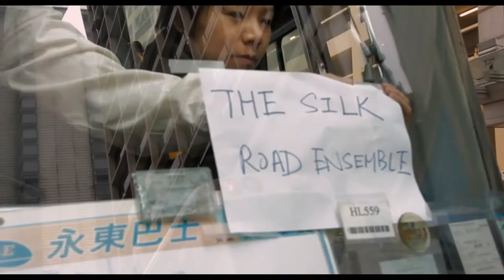THE MUSIC OF STRANGERS (von Morgan Neville) | im kult.kino Basel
Der neue Film des mit einem Oscar ausgezeichneten Regisseurs Morgan Neville erzählt die aussergewöhnliche Geschichte des Silk Road Ensemble. Dieses Orchester wurde vom legendären Cellisten Yo-Yo Ma gegründet und umfasst Musiker, Sänger, Komponisten und Geschichtenerzähler unterschiedlichster Herkunft. The Music of Strangers begleitet diese Gruppe auf ihrer Entdeckungsreise in die Macht der Musik, um Traditionen zu bewahren, die kulturelle Entwicklung zu prägen und Hoffnung zu wecken.